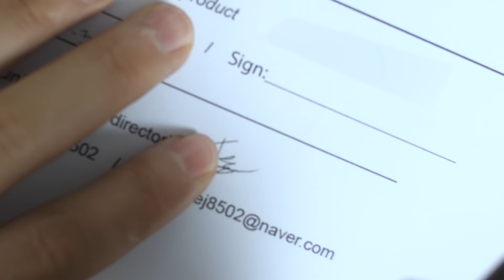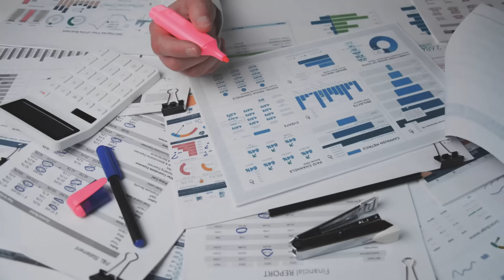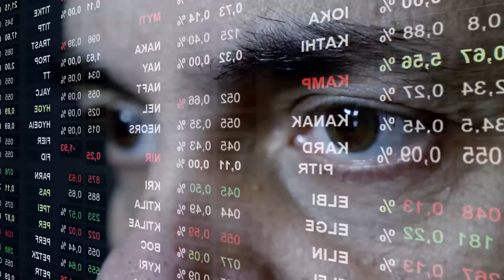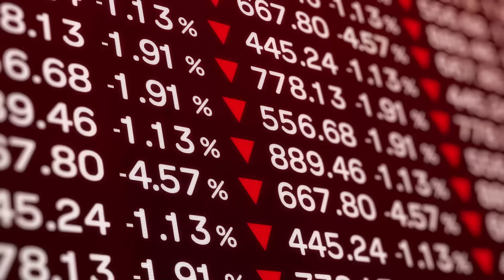3 หน่วยงานผนึกกำลังจับโกงตลาดทุน - Money Chat Thailand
3 หน่วยงานผนึกกำลังจับโกงตลาดทุน - Money Chat Thailand

ฉัตรชัย พรหมเลิศ ประธานกรรมการป้องกันและปราบปรามการฟอกเงิน
ดร. พรอนงค์ บุษราตระกูล เลขาธิการ ก.ล.ต.
ดร. ภากร ปีตธวัชชัย กรรมการและผู้จัดการ ตลาดหลักทรัพย์ฯ